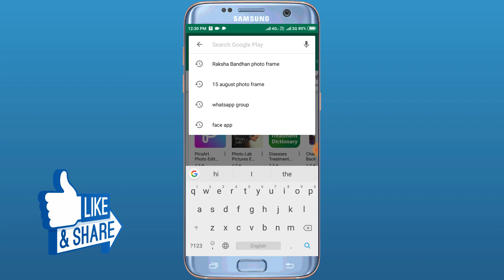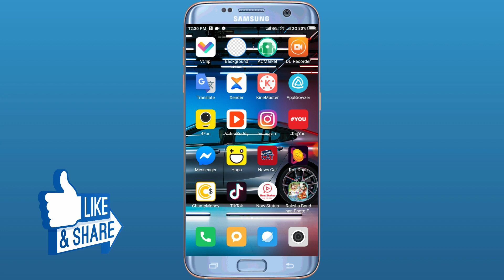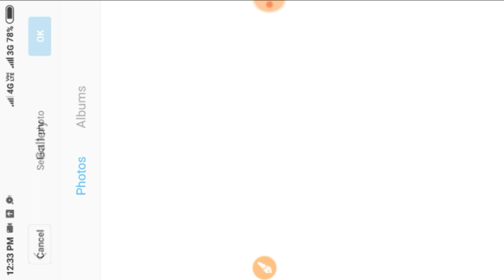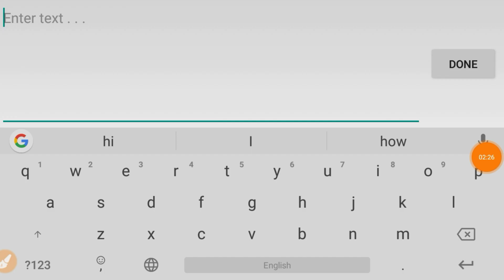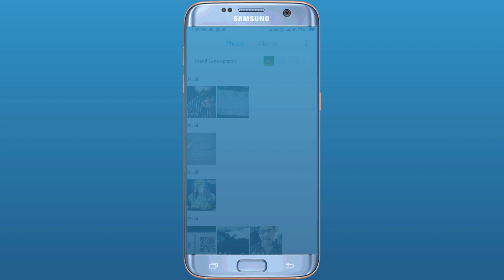Special Photo Frame For Raksha Bandhan || इस तरह से अगर रक्षाबंधन की बधाई दो मजा आ जाएगा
इस ऐप में रजिस्टर करते ही आपके 350 ₹/- मिलेंगे Is Video Me || Special Photo Frame For Raksha Bandhan || इस तरह से अगर रक्षाबंधन की बधाई दो मजा आ जाएगा || Ap Logo Ko Bataya Gya Hai

Special Photo Frame For Raksha Bandhan
New Photo Frame
Best Create Photo Frame
Raksha Bandhan Create Photo Special
New Photo Create App
Raksha Bandhan Create Photo Special On App
How To Create Special Photo Frame On Raksha Bandhan
New Create App Raksha Bandhan Photo